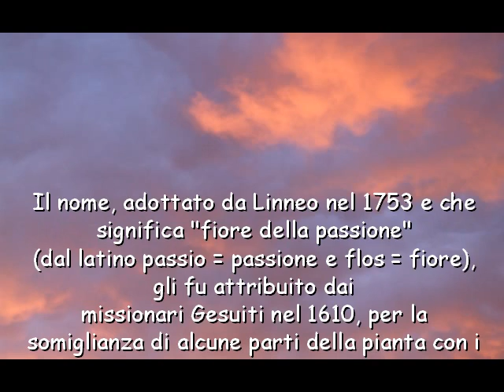Passiflora il fiore della Passione